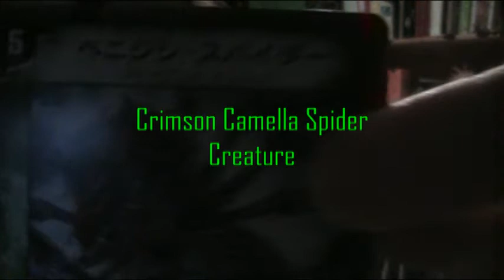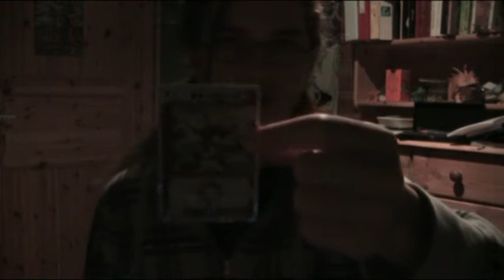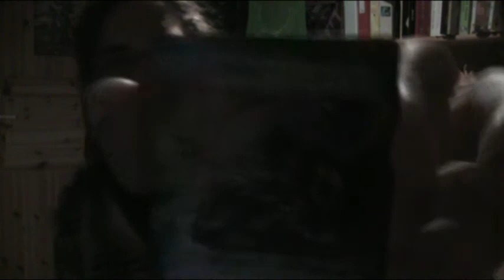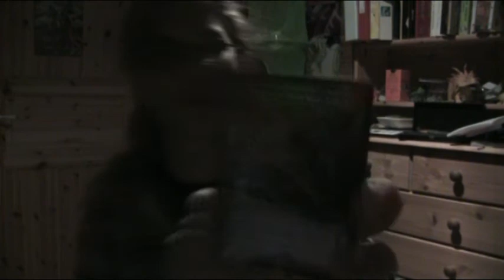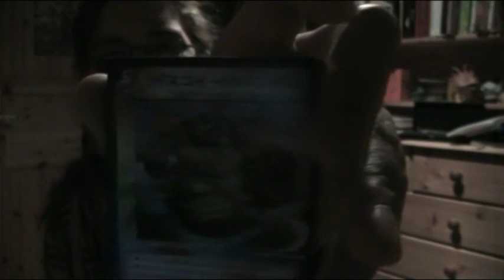Duel Masters podcast Episode 74 : DM-38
This podcast is the first one to be made in my room.
The set is too good and complicated to make, but I did it, but how good?

Next time it's the last DM, is that the end of stepoles?
Stay toon for an other podcast, this one was a bit late.